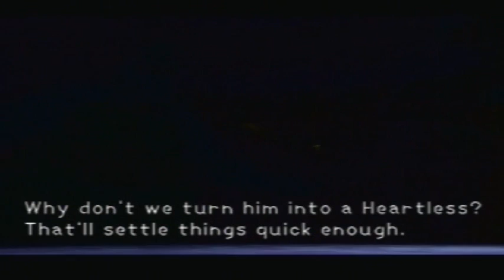Kingdom Hearts [Episode 06] - The Awesome Purple Robot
Thank You TheResolution5 for making the intro music for me, go check out his channel.

1, Fighting through the Heartless
2, Fighting the Boss of the town